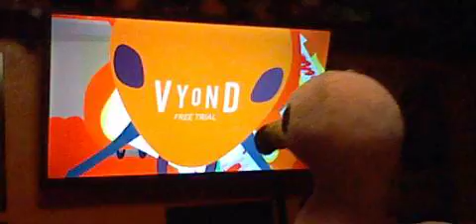Bob and jerry show season 19 episode 41 childish dad burns ants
why is dave burns ants